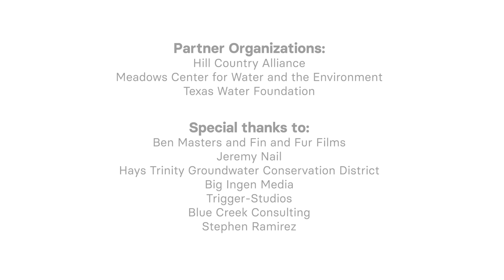Beneath the Surface and Above: The Journey of Groundwater